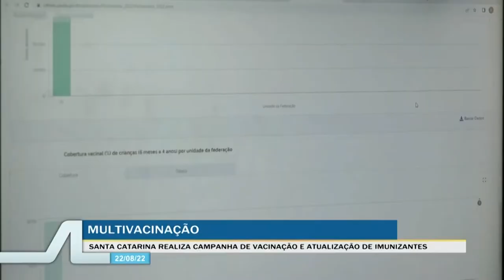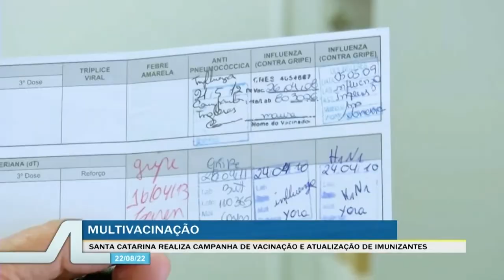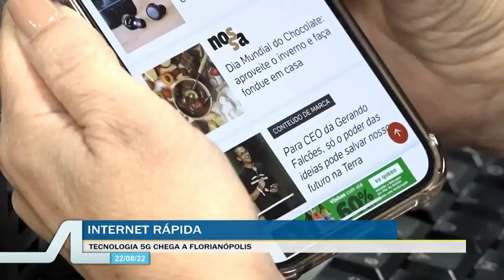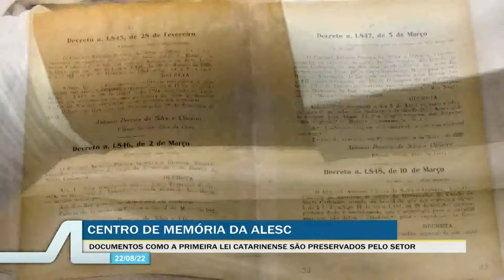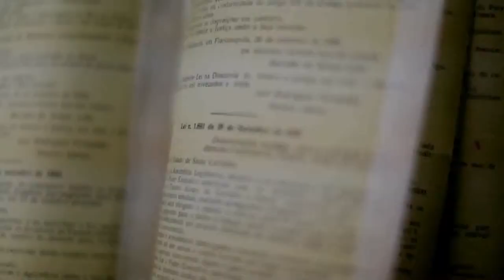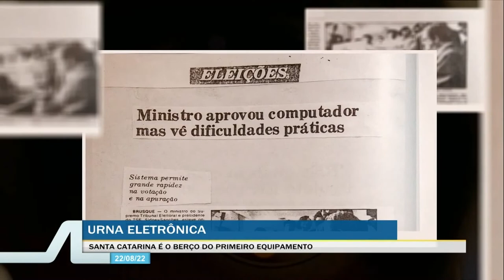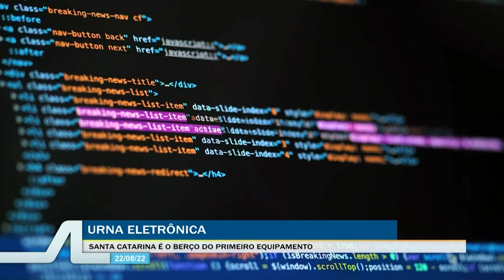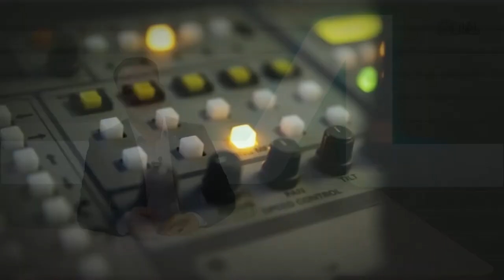TVAL Notícias - 22/08/22